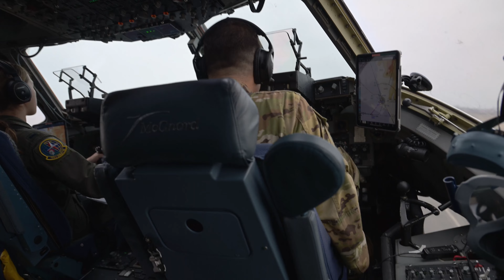Air Force Reservists Support Resolute Sentinel 23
TALARA, PERU
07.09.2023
Video by Master Sgt. Corban Lundborg
4th Combat Camera Squadron

U.S. Air Force Reservists assigned to the 728th Airlift Squadron, Joint Base Lewis-McChord, Washington, offload medical supplies and a firetruck in Talara, Peru, July 9, 2023, in support of exercise Resolute Sentinel 23. Reserve Citizen Airmen are vital to our Nation’s overall military success to defend our homeland against peer and near-peer threats and to help ensure our partner nations’ militaries have United States’ support when they need it.